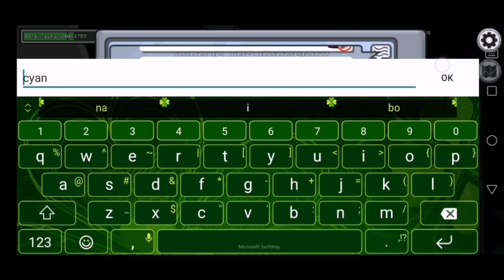Error!? The Best funny moments #1 |Oh no no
Oby się spodobał, sorry za trochę małą aktywność na kanale
Oby się spodobał i była duża aktywność
Dobry Nowy Kurator Steam

🔥 Czytaj opis 🔥
🔥 50 like 👍 =odcinki codziennie 🔥

🔥 ZACHĘCENIA DLA WIDZÓW 🔥
Jeśli film się spodobał zostaw 👍 i suba z dzwonem oraz miły komentarz dzięki :)   DONATE 🤑 :

🔥Plan tygodnia🔥 :
 odcinki codziennie ale jeszcze plan tygodnia nie jest gotowy
Poniedziałek :
Wtorek :
Środa :
Czwartek :
Piątek:
Sobota :
Niedziela :

🔥 Moje Filmy 🔥
Filmy są codziennie ❕

🔥 W czym robię 🔥
Miniaturka :mój grafik mi robi
Montaż :kinemaster

🔥 Kto mi robi 🔥
Miniaturka : W2_Klesar
Montuje :narazie ja :)
Pomysły na filmy :sam wymyślam

🔥 Media społecznościowe🔥 :
Discord :mega Dominik #9884
Messenger :"prywatny"
Ticktock :to gówno 💩 nie używam

🔥 Filmiki 🔥
Następny film :
Ostatni film :
amongus oh no

Hashtag #⃣ 🤑 :mc minecraft minecraftpolska #